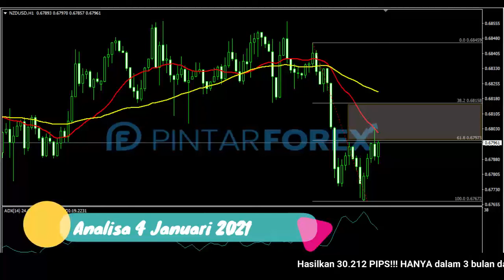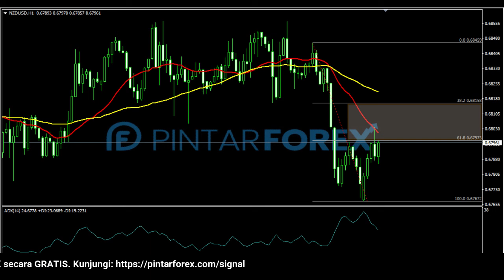🔴 LIVE: Analisa Forex Hari Ini 4 Januari 2021 NZD-USD Sedang Berkonslidasi Di Sekitar Area Kritis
"Analisa Forex Hari Ini 4 Januari 2021 NZD-USD Sedang Berkonslidasi Di Sekitar Area Kritis